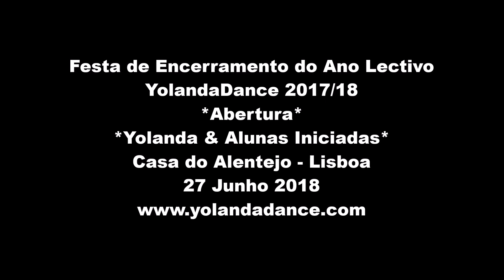Ano Lectivo 2017/2018 - Abertura da Festa - Projecto YolandaDance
Festa de Encerramento do Ano Lectivo YolandaDance 2017/18
* Abertura* Yolanda & Alunas Iniciadas*
Casa do Alentejo - Lisboa
27 de Junho 2018